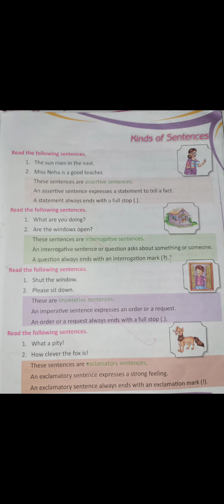Kinds of sentences. Class 4,5 and 6 [naushaba classes]